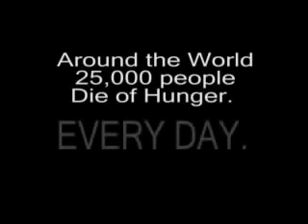Don't waste food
Poor